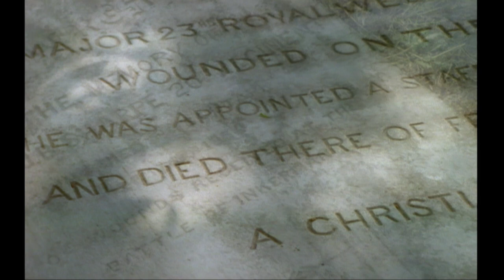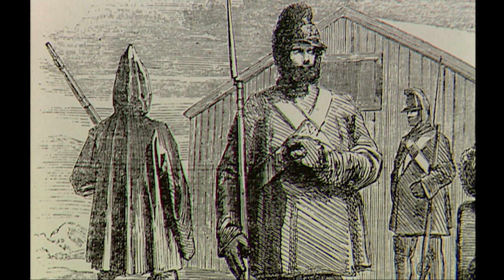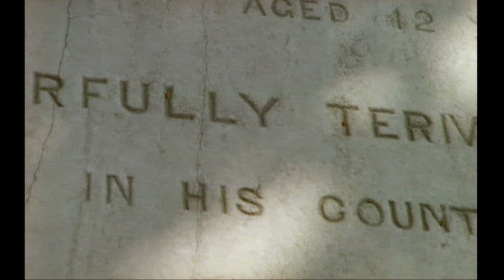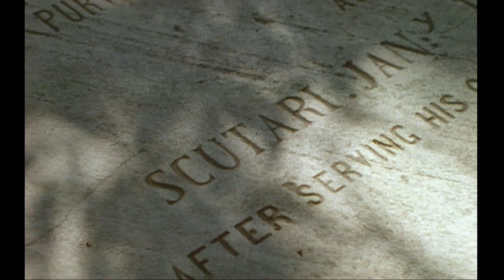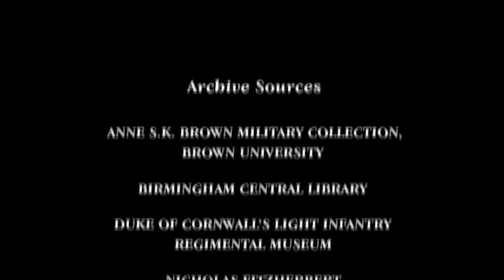The Charge Of The Light Brigade: What Went Wrong? | The Crimean War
The Battle of Balaclava, 1954. The Light Brigade, an elite cavalry unit was ordered to charge a battery of Russian artillery head on, resulting in tremendous casualties. Only after the fact would they find out that this death trap wasn't the commander's intended target and their charge "into the valley of death" was all for nothing.